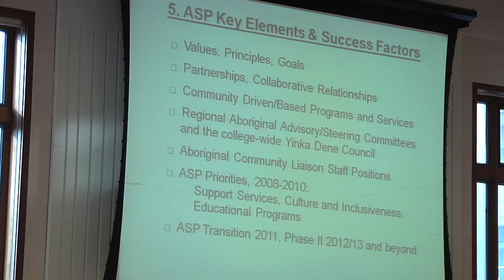Aboriginal Post-Secondary Education is dynamic and growing in B.C.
British Columbia's Aboriginal population is young, dynamic and growing—and as a result—Aboriginal leaders, students, educators and representatives from public post-secondary institutions have come together for a day-long discussion on the future of Aboriginal post-secondary education.